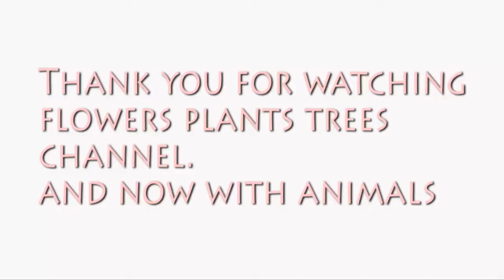American Coot Swimming